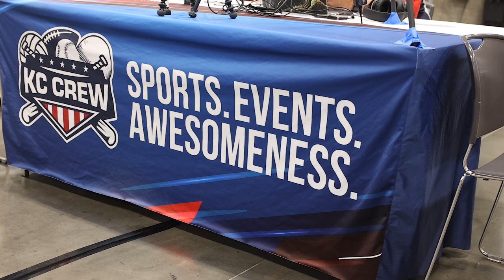Creating Engaging Programming for Adult Sports Leagues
Are you interested in starting your own adult sports leagues? If so, you've come to the right place. Whether you're a sports enthusiast or a facility manager looking to expand your offerings, the journey to running successful adult sports leagues can be both rewarding and profitable.